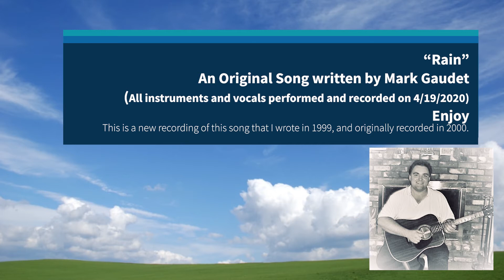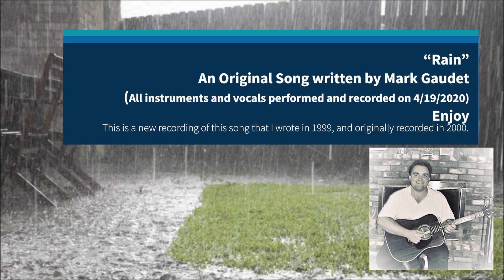"Rain" by Mark Gaudet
This is an original tune I wrote and previously released, but I have re-recorded it entirely for this release. Enjoy